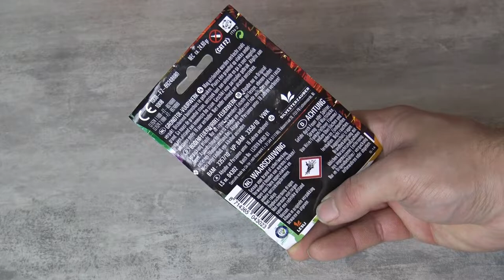Lesli Trans Formers Verwandlung´s Fontäne Blinker zu Fontäne zu Bodenwirbel